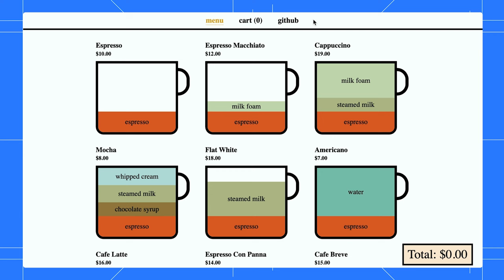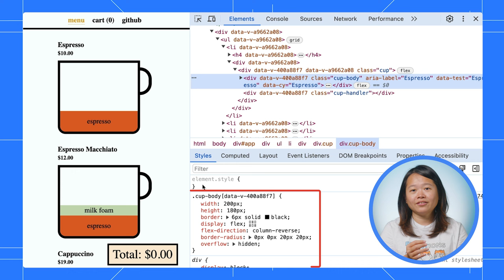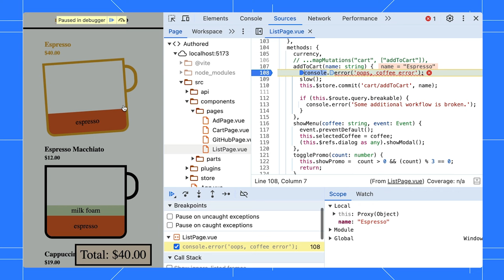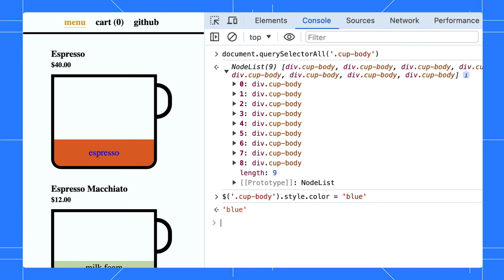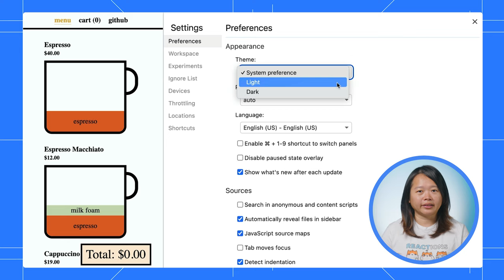Fun & powerful: Intro to Chrome DevTools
In this video, Jecelyn will walk you through the basics of getting started and tips for Chrome DevTools.

Chapters:
0:00 - Introduction
0:23 - Open Chrome DevTools
0:38 - 6 things to know as a beginner
0:47 - Inspect node - View the DOM elements
0:56 - Elements panel - Edit CSS
1:26 - Device mode - Simulate mobile views
1:38 - Console panel - View logs, errors and warnings
2:14 - Sources panel - Set breakpoints and debug program flow
2:58 - Console panel - Experiment with JavaScript
3:27 - Network panel - Filter network logs
4:17 - Network panel - Throttling network speed

Tips:
2:44 - Tip: Set up workspace to sync edits
3:13 - Tip: Use console shortcuts for quicker commands
3:50 - Tip: Select multiple network request types
4:39 - Tip: Customize DevTools based on your preference

Speaker: Jecelyn Yeen
Products Mentioned: Chrome